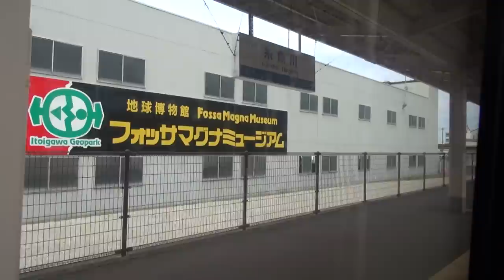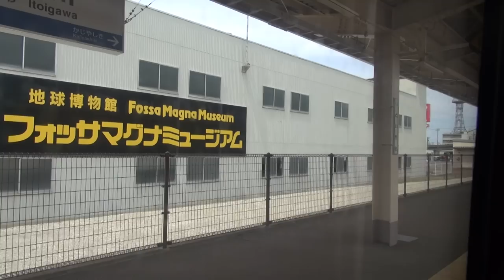【フルHD】特急はくたか 金沢-越後湯沢 車窓 Ltd.EXP "Hakutaka"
北陸本線・信越本線・北越急行ほくほく線・上越線を通り金沢から越後湯沢まで結ぶ特急はくたか号。
北陸新幹線延伸により、今後の動向が注目される列車である。

1013M
金沢(Kanazawa) 12:07発(Dep.)
0:00
金沢駅発車後放送(Kanazawa Station departure after broadcasting)
1:56
高岡駅到着前放送(Takaoka Station before arrival broadcasting)
22:35
高岡(Takaoka) 12:30着(Arr.)
24:30
高岡駅発車後放送(Takaoka Station departure after broadcasting)
26:09
富山駅到着前放送(Toyama Station before arrival broadcasting)
34:09
富山(Toyama) 12:42着(Arr.)
36:20
富山駅発車後放送(Toyama Station departure after broadcasting)
38:30
魚津駅到着前放送(Uozu Station before arrival broadcasting)
51:11
魚津(Uozu) 12:59着(Arr.)
52:46
魚津駅発車後放送(Uozu Station departure after broadcasting)
54:10
糸魚川駅到着前放送(Itoigawa Station before arrival broadcasting)
1:21:54
糸魚川(Itoigawa) 13:29着(Arr.)
1:23:30
糸魚川駅発車後放送(Itoigawa Station departure after broadcasting)
1:25:04
直江津駅到着前放送(Naoetsu Station before arrival broadcasting)
1:43:54
直江津(Naoetsu) 13:52着(Arr.)
1:46:25
直江津駅発車後放送(Naoetsu Station departure after broadcasting)
1:49:15
十日町駅到着前放送(Tokamachi Station before arrival broadcasting)
2:18:40
十日町(Tokamachi) 14:27着(Arr.)
2:21:05
十日町駅発車後放送(Tokamachi Station departure after broadcasting)
2:22:28
越後湯沢駅到着前放送(Echigo-Yuzawa Station before arrival broadcasting)
2:39:45
越後湯沢(Echigo-Yuzawa) 14:51着(Arr.)
2:44:45

2014年7月6日撮影